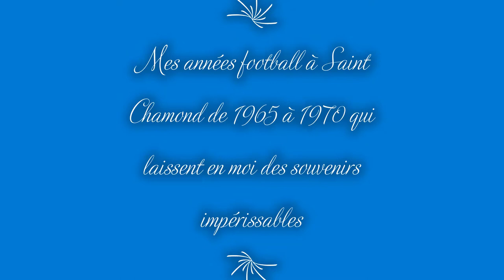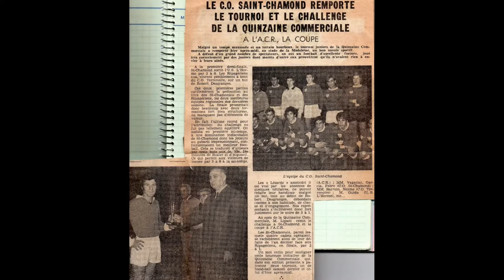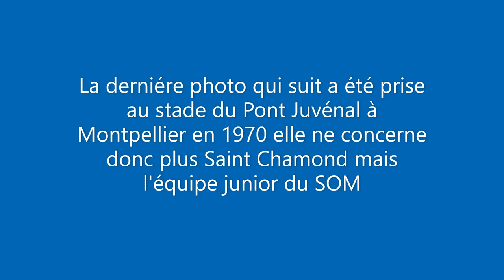"Mes années FOOT" (1965 à 1970)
Retour en images sur mes jeunes années de footballeur à Saint Chamond de 1965 à 1970.